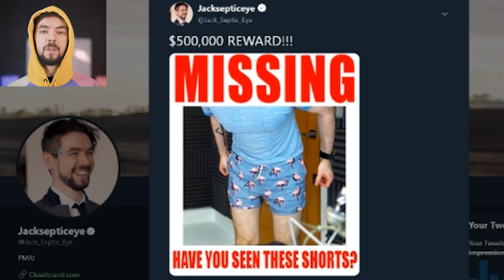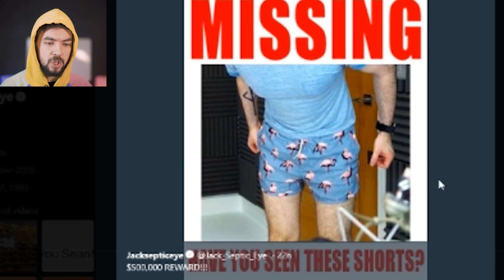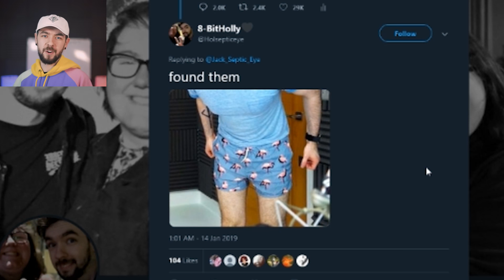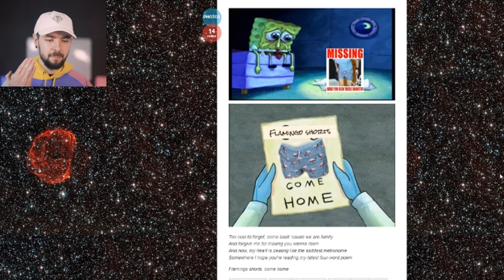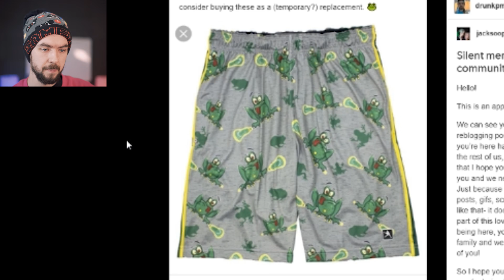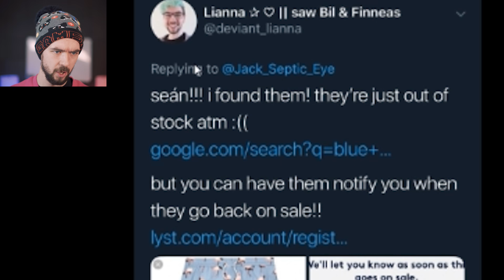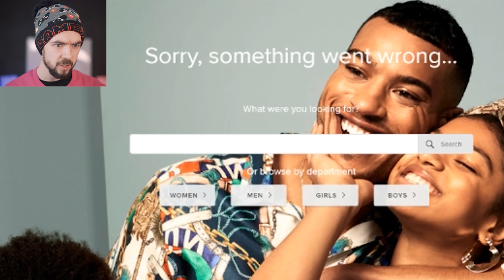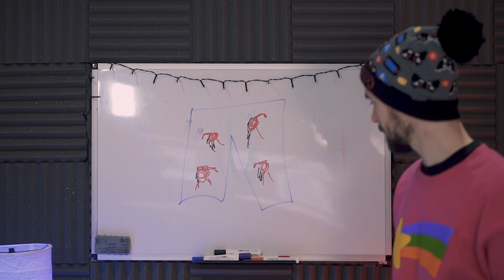Where Are My Flamingo Shorts!?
Someone out there knows where my flamingo shorts are! And I WILL find out who!